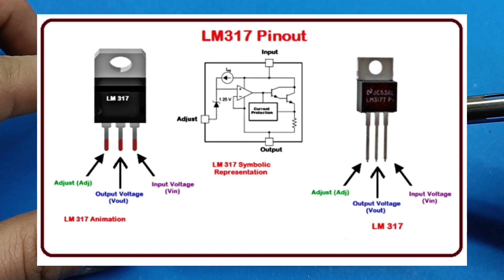LM317 VOLTAGE REGULATOR | VOLTAJ REGÜLATÖRÜ | MAX 30 VOLT 2 AMP.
Merhaba;

Lm317 ile istediğin yerde istediğiniz voltajı ayarlaya bileceğiniz bir voltaj regülatör devresi hazırladım.